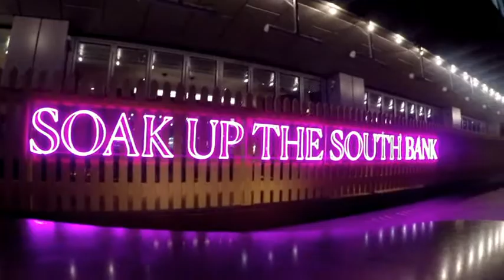HAS IT REALLY BEEN SIX MONTHS!!!!!!!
I’m gonna be taking a little break from YouTube but before I do here’s a little vlog from my first trip into central London since Covid decided to mess everything up.